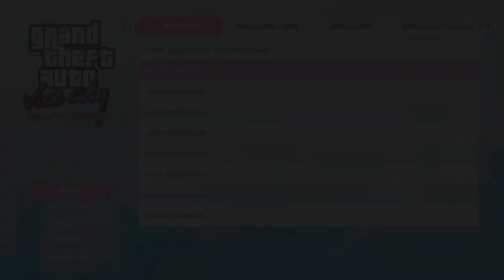GTA Vice City #17 Der Pizza-Lieferant